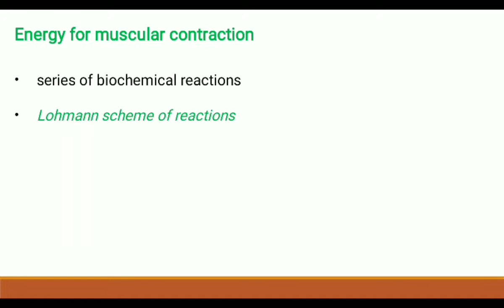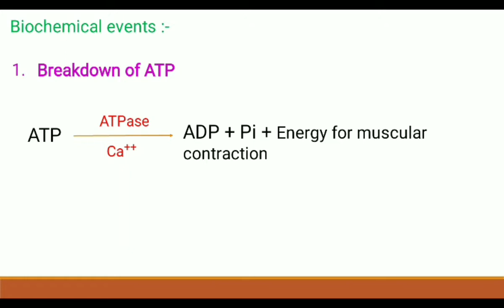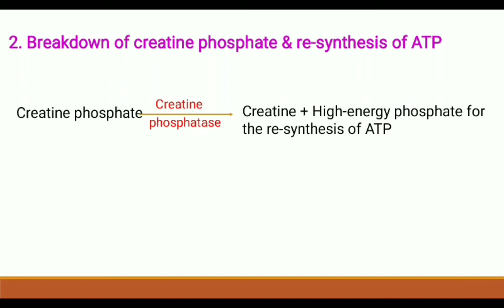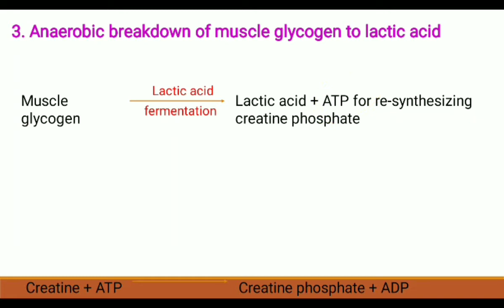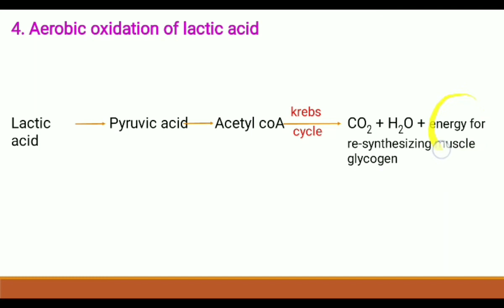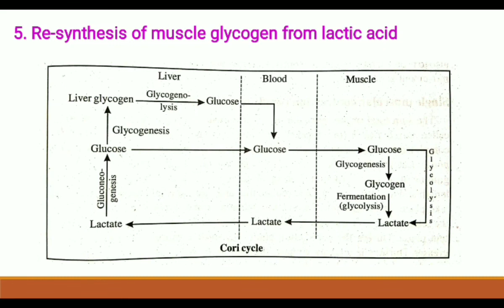Energy for muscular contraction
MODULE 6 - Muscle Physiology
VIDEO 12
Topic - Energy for muscular contraction